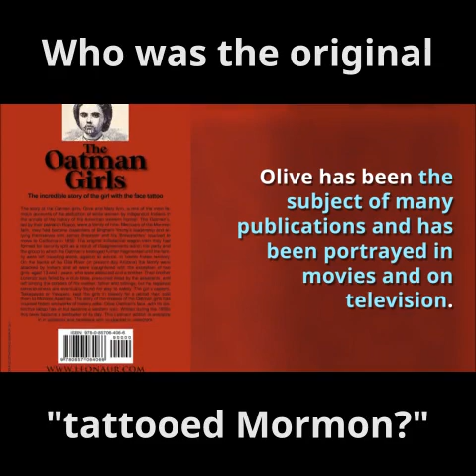Who was the original "Tattooed Mormon?"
We all know and love Al Carraway, the “Tattooed Mormon.”

But have you heard the interesting story of Olive Oatman, who was the original “Tattooed Mormon?”

Http a.amz.mshcdn.com wp content uploads 2015 02 olive 2
Unless you grew up around Sherman, Texas, or are a huge history buff, you might not have heard of the famous marked woman; her interesting (and somewhat tragic) story became as famous as her facial tattoos.

YOUNG LIFE
Roys Oatman, Olive’s father, and his family were Brewsterites, a splinter group who followed the teachings of James Colin Brewster, who rose to prominence following the death of Joseph Smith. Brewster claimed the true gathering place for Mormons was in California rather than Utah, and he attracted a small following who went west.

Roys and his family met with other Brewsterites in Missouri to begin their journey together to California. However, the Oatsman family eventually moved ahead of their company and traveling partners, and traveled alone through a hazardous region of Arizona known for Indian attacks.

You can probably guess what happened next . . .

The Oatmans were soon surrounded by 20 Yavapai Indians.

Soon, Roys Oatman, his wife, and four of his seven children dead.

15-year-old Lorenzo was beaten and left for dead. But he survived and made it back to the rest of the settlers traveling on the trail.

Lorenzo soon noticed that 13-year-old Olive and eight-year-old Mary Ann were missing, and assumed them to be kidnapped.

And he was right.

LIFE WITH THE YAVAPI
Olive and Mary Ann were alive, and they had been brought back to the Yavapai village and made to work as slaves for a year.

The sisters were made to endure cruel suffering and harsh treatment from the tribe.

Eventually, the sisters were traded to a Mohave tribe for horses and blankets.

LIFE WITH THE MOHAVE
Unlike the Yavapai, the Mohave accepted and integrated the sisters into their tribe. They even tattooed the sisters to identify them as tribal members, a symbol of love.

Over time, a famine took the life of Mary Ann. Olive survived, however, and eventually it became public that there was a white woman living among the Mohave Indians. The federal government caught wind, and decided to step in to rescue her.

The tribe, who considered Olive a family member, fought valiantly to keep her.

INTERESTING NOTE: Olive had almost forgotten how to speak English at this point.

The U.S. government prevailed, however, and Olive was returned to live among white settlers.

LATER LIFE
Olive Oatman was something of a spectacle and a national sensation after her discovery. She was reunited with her brother, and wrote a book and toured the country giving lectures about her life and the Native Americans who had captured her. While lecturing, she met John Brant Fairchild, and they were married.

After her marriage, Oatman settled in Sherman, Texas and adopted a daughter.

She died in 1903 and is buried in Sherman.